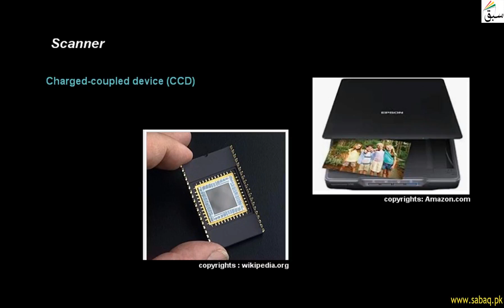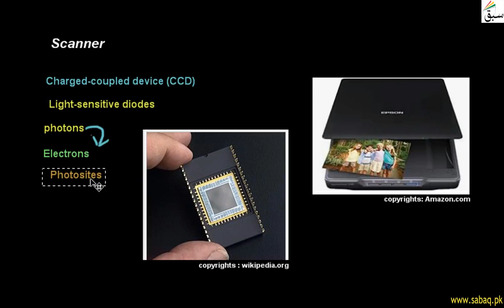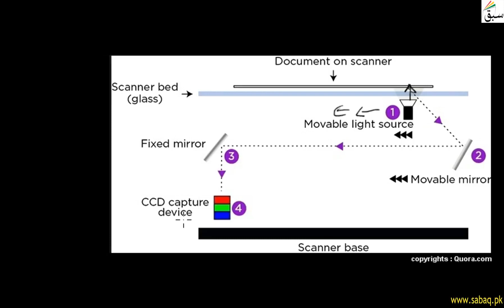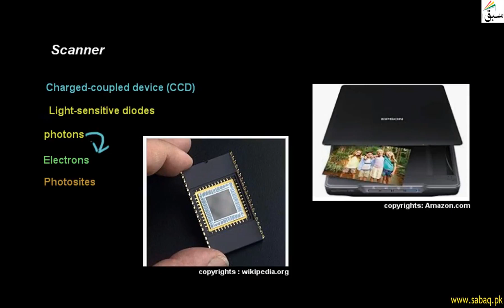Computer Science I | Scanner | Another Part of Scanner | Lecture 22 | Part 1 | Education For All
Computer Science I | Scanner | Another Part of Scanner | Lecture 22 | Part 1